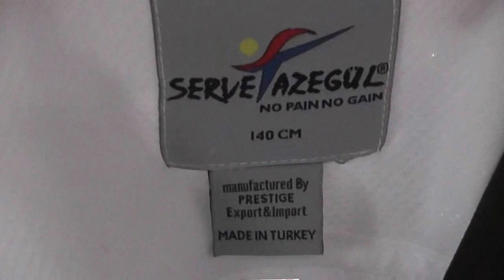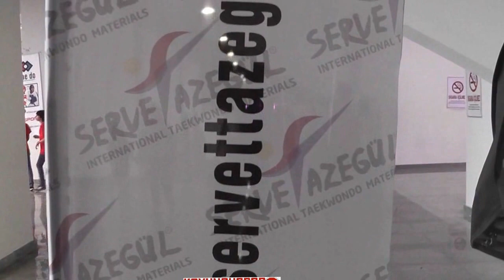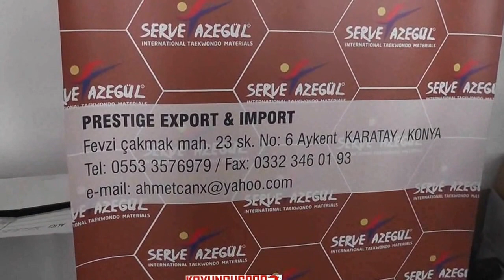Servet Tazegul Taekwondo Malzemeleri